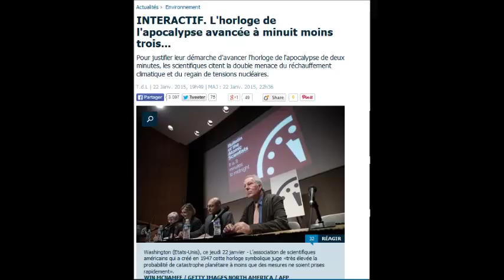Y-a-t-il une chronologie des 7 sceaux, 7 trompettes et 7 coupes ? - (Shora Kuetu)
apocalypse 5:5- Et l'un des anciens me dit : Ne pleure pas, voici le Lion qui vient de la tribu de Juda, de la racine de David, a vaincu pour ouvrir le livre et pour en rompre les SEPT SCEAUX.

Apoc.8:6- Alors les sept anges qui avaient les SEPT TROMPETTES se préparèrent à en sonner.

Apoc.15:1- Puis je vis dans le ciel un autre signe, grand et admirable : Sept anges qui tenaient les SEPT derniers FLÉAUX, car c'est par eux que s'accomplit la colère de Dieu

Apoc.16:1- Et j'entendis du temple une voix éclatante qui disait aux sept anges : Allez, et versez sur la terre les COUPES DE LA COLÈRE DE DIEU.